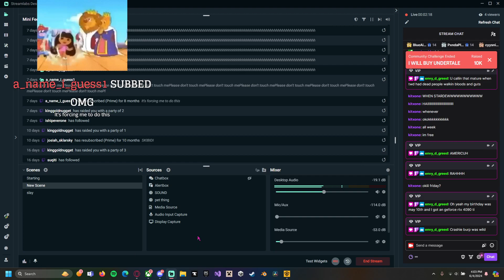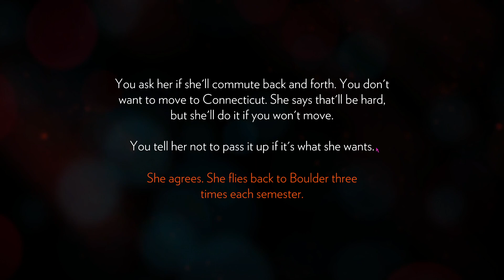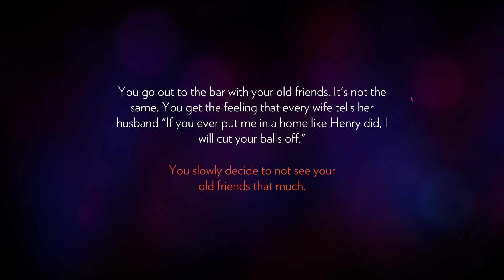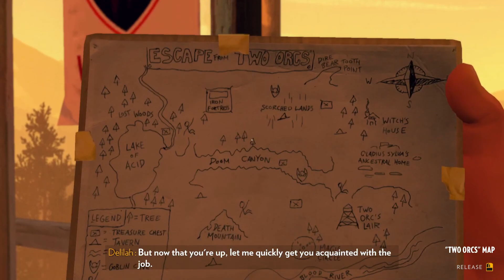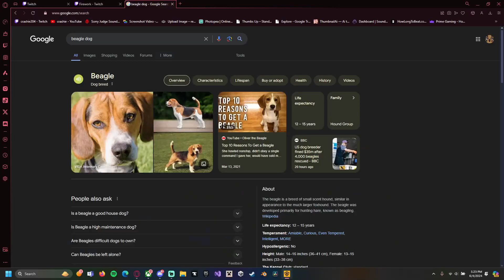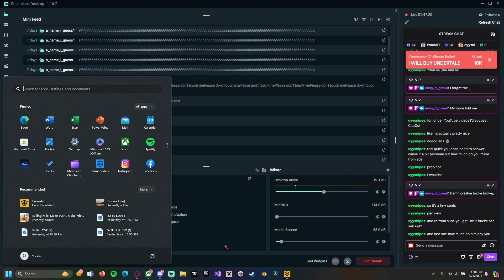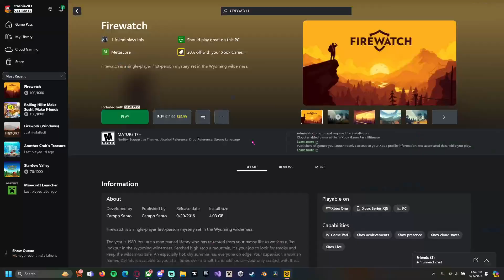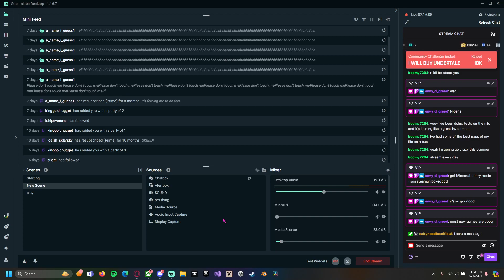BLIND PLAYTHROUGH OF FIREWATCH PART 1 (6/4/2024)